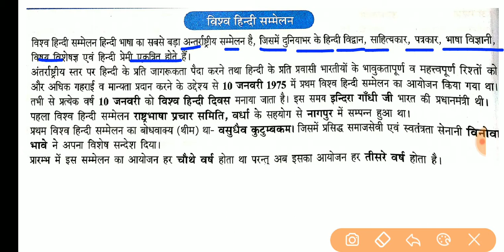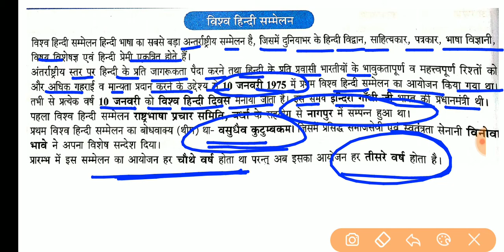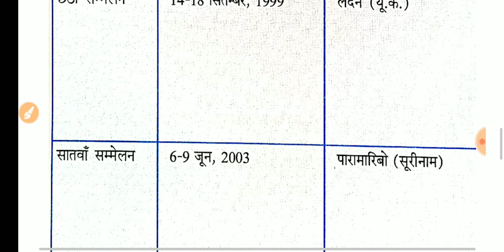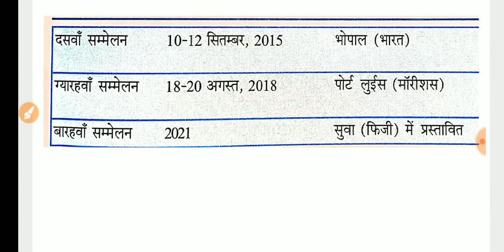hindi special class/hindi most important questions विश्व हिंदी सम्मेलन